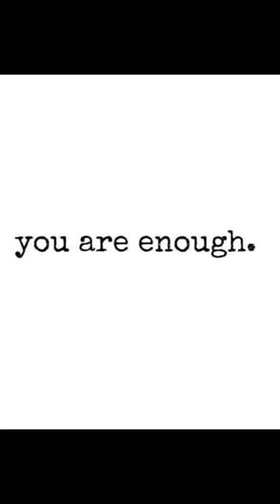The Neverending Story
Embark on an endless adventure with "The Neverending Story".